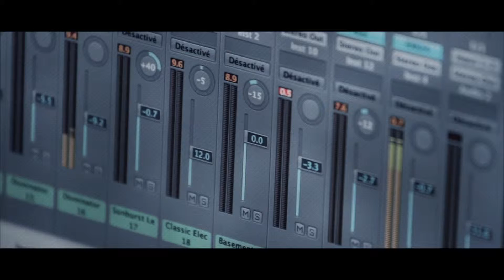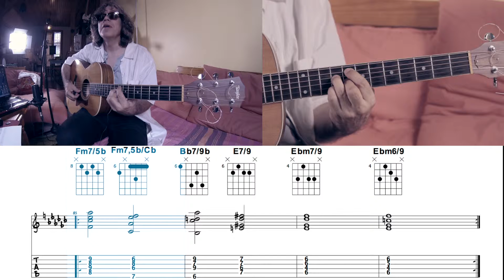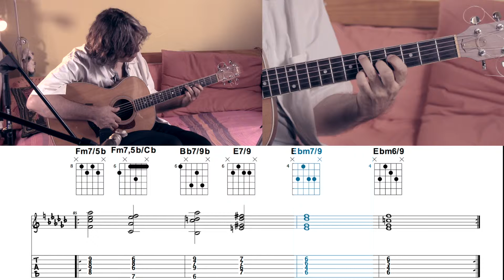"JAZZ / BOSSA CHORDS" 2-5-1 IN Eb MINOR (22/24)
Example of chords sequences on 4 measures with a short analysis.
Exemple de possibilité d'enchainement d'accords sur 4 mesures, avec courte analyse de ceux-ci.

Les PDFs en rapport avec ces vidéos pédagogiques sont disponibles

PDFs related to educational videos of this channel are available